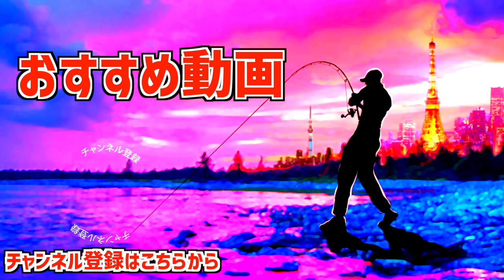【バス釣り】密巻きってどうよ？小森プロと黒田プロのインフィニティーループ密談が気になり過ぎる【釣りフェスティバル2024シマノブース】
シマノ24NEWツインパワー
バス釣り！密巻きってどうよ？小森プロと黒田プロのインフィニティーループ密談が気になり過ぎるって事で釣りフェスティバル2024シマノブースで小森嗣彦プロと黒田健史プロがなにやら気になるトークを展開しておりました！24NEWツインパワーに遂に搭載されたインフィニティループ,密巻きを超えた"超"密巻き機構、ちまたでは密巻き派と反密巻き派に分かれて熱い論争が繰り広げられておりますが、年間でもかなりの日数を湖上で過ごすトッププロの見解は！？その他、小森プロとシマノブースの最新24NEWメタニウムDC、NEW SLX、NEWスコーピオンMDなどなど気になるリールを見て来ましたよ〜

55アップしか釣れない！デプス「コードネームバス」に巨大バスが襲い掛かる衝撃映像